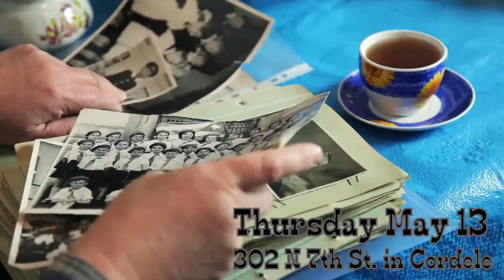Cordele Main Street _Historical Photo Exhibit 2021